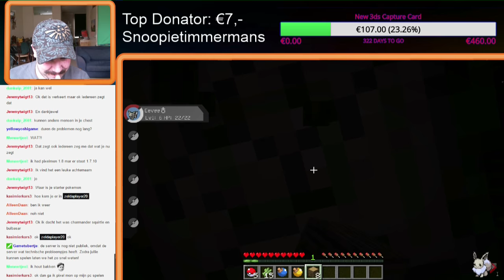Livestream 13-02-16 - Pixelmon Server - #1 Uitleg En Introductie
Het begin van de pixelmon server die binnenkort open gaat voor meerdere spelers.
hierin o.a Uitleg regels en een beetje exploring